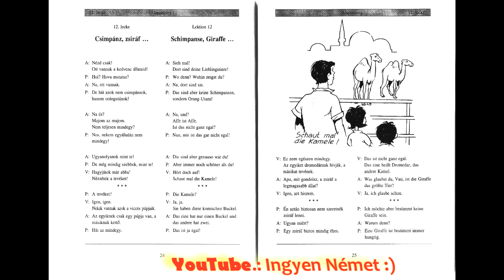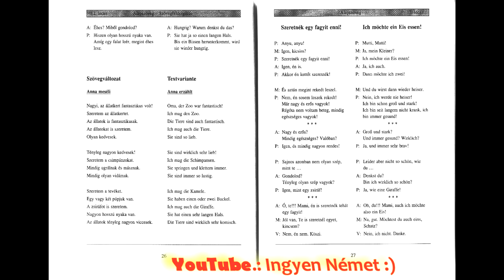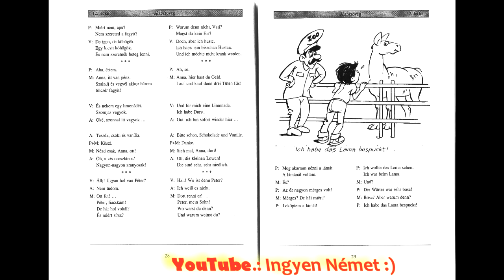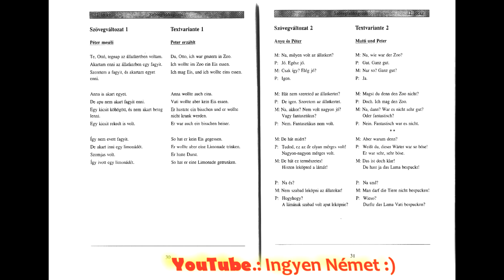Német Magyar Lecke 12.